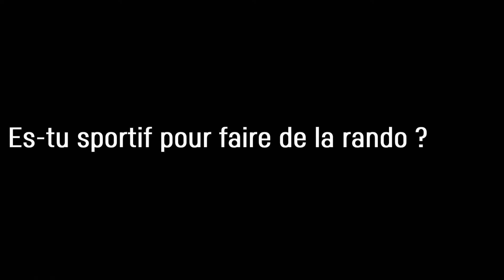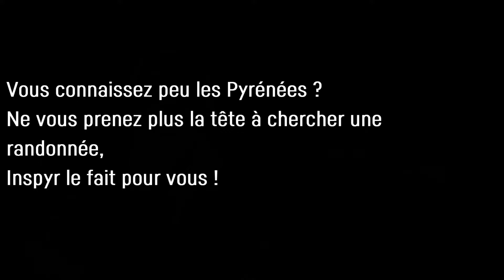Randonnée sur-mesure Pyrénées : Test et témoignage de Jérémie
Témoignage de Jérémie qui a testé la randonnée sur mesure dans les Pyrénées proposée par Inspyr.